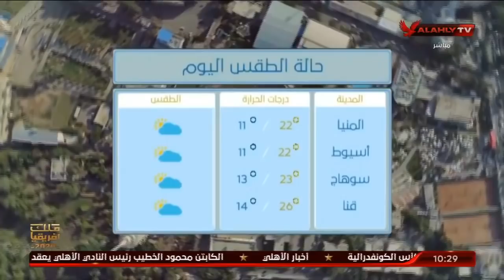حلقة 10الصبح في الأهلي مع نهاوند سري وكريم كوجاك | 11 - 4 - 2021